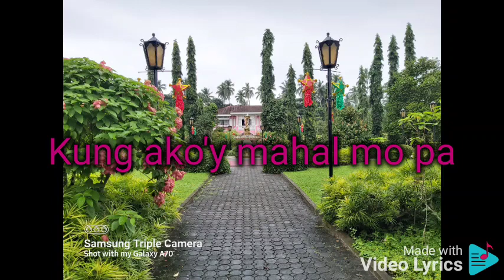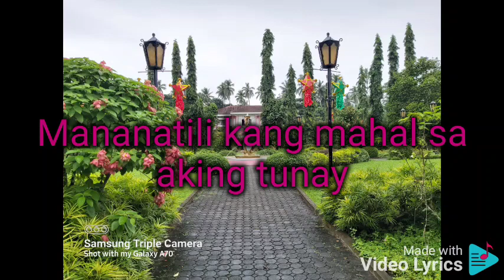Saan Darating Ang Umaga Angeline Quinto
Bakit ba pinagtagpo
Pala'y maglalayo
Tayo sa ating buhay

Ang araw na kay ganda
Ba't nang lumisan ka
Ay nagdilim ang kulay
Ang umaga'y nagtampo
Ano't kasama mo
Luha ang tanging iwan

Kung sya may magbabalik
Ako'y nananabik
Kung kailan at saan
Darating ba syang kasama ka

Masasalubong man lang ba kita
Subalit ako'y nag-alala
Kung ako'y mahal mo pa
Kahit pa anong hadlang
Mananatili kang mahal sa aking tunay

May umaga man pala
Kung di ka niya dala
Ito'y walang buhay

Subalit ako'y nag-alala
Ito'y walang buhay